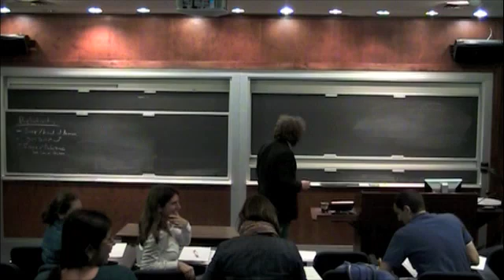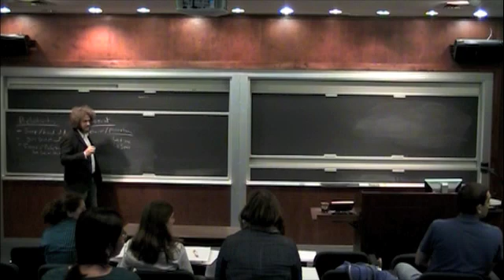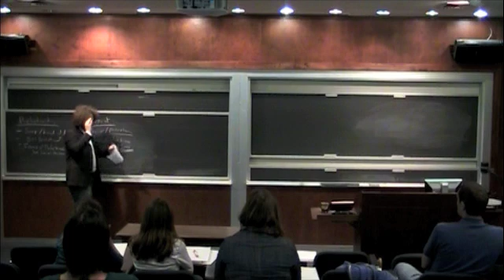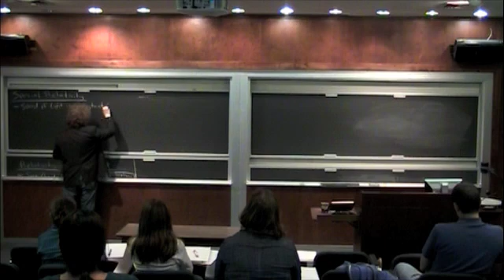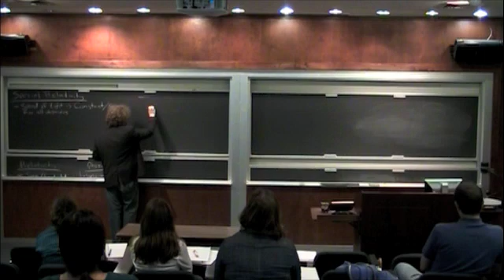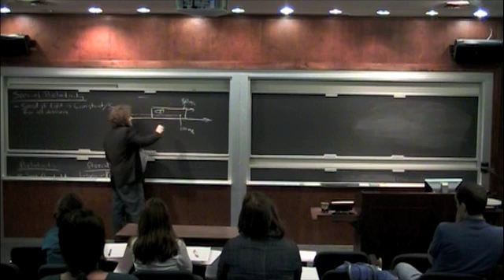Barn And Ladder Paradox Part 1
Develops context for relativity. Begins approaching Special Relativity from a classic Galilean Relativity example.